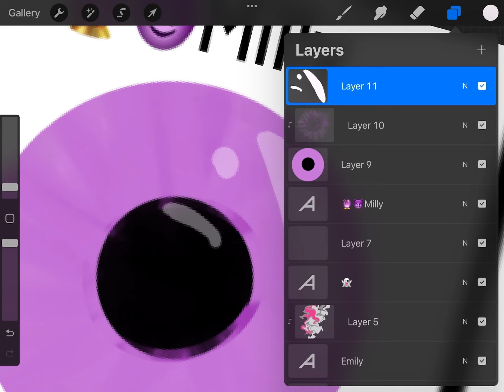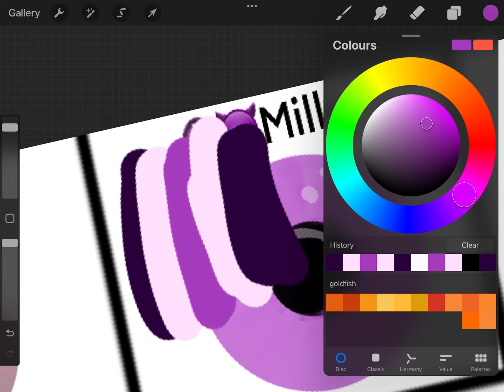Milly |by Rosa